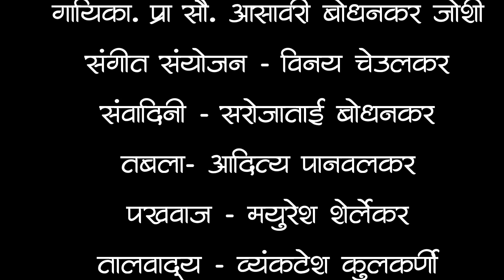डोईचा पदर आला खांद्यावरी | संत जनाबाई | आसावरी बोधनकर जोशी | माझी आई विठाई | Doicha Padar Aala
नमस्कार !!.
सध्या आषाढी वारी चालू आहे पण लॉक डाऊन मुळे आपल्या कोणालाच आपली वारकऱ्यांची मायभूमी पंढरी .. म्हणजेच पंढरपूरला जाता येत नाहीये..
आणि म्हणूनच या लॉकडाऊन मध्ये आपल्यासाठी आम्ही घेऊन येत आहोत गीत आसावरी प्रस्तुत *माझी आई विठाई* {संत जनाबाईंच्या अभंगांची अध्यात्मिक मैफिल} यामधील अभंगांची मालिका...
दिनांक १६ जून पासून दररोज सकाळी 10 वाजता आपल्या साईकेदार बोधनकर या  यूट्यूब चॅनल वर...या अभंगांच्या मालिकेचा शेवट आषाढी एकादशीच्या दिवशी म्हणजेच १ जुलै रोजी होईल..
तोपर्यंत आपल्याला छान छान अभंग ऐकवण्याचा आमचा हा छोटासा प्रयत्न आहे..

गवळण -
डोईचा पदर आला खांद्यावरी

मूळ गायिका-
आशा भोसले

धन्यवाद